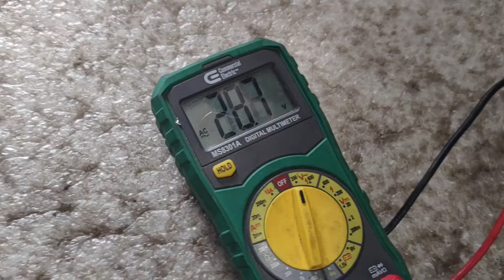The Bike Project #2 - 2003 FLHTCI - Charging Problems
Testing the stator on  the bagger.   Seems like the regulator is the culprit.